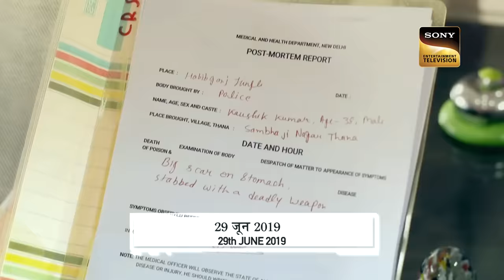एक ऐसा Case जिसने उड़ाए पूरी Police Force के होश | Crime Patrol | Inspector Series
A man starts getting dressed up as a woman. He went to his office like that only. His boss warned him that if he continued to dress up like this, then he would lose his job. But he kept dressing like that. Later, one by one he started losing his family members. The police started the investigation. They were shocked to know that the man believed that a spirit was doing all this. Later, they find that his past is behind all this. What is the mystery behind this case?